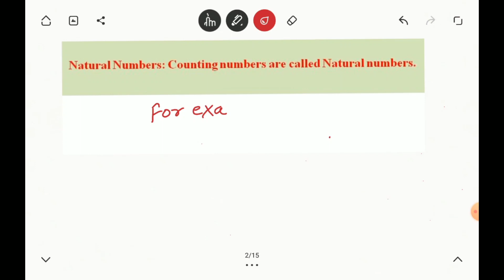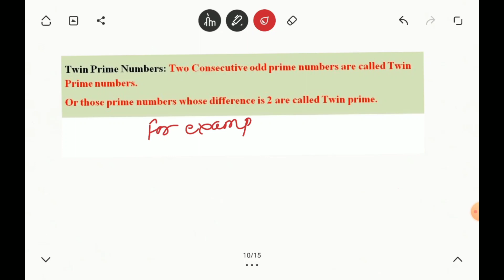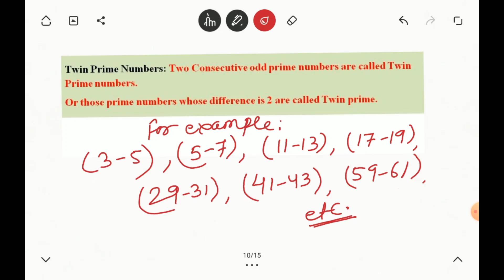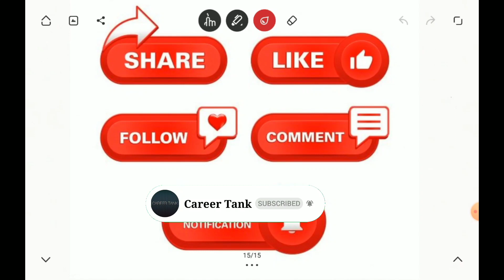Number system - Types of Numbers ( For Junior competitive exams)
This video will useful for those students who are preparing for Junior competitive examinations like Sainik School Entrance Examination, Navodya Vidyalaya Entrance Examination, Indira Gandhi Valika Entrance Examination, Ramkrishna Mission, National Talent Search Examination, Gramin Scholarship Examination etc. This video will also be very useful for those students who are studying in class 3, 4,5 and 6 and those who are willing to solve the questions based on advance mathematics .
Through these lecture series I will try to cover up all the syllabus for CBSE students as well as the syllabus of stated board also .